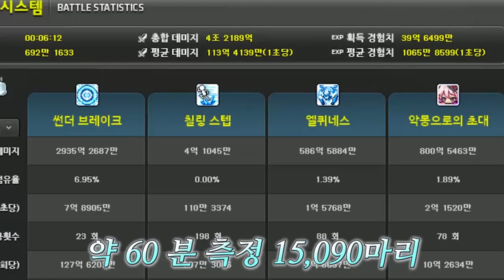썬콜 ★ "문브릿지" "사상의 경계5" ★ 6분간 메소 경험치 몬스터 측정 [메이플스토리 먼치]